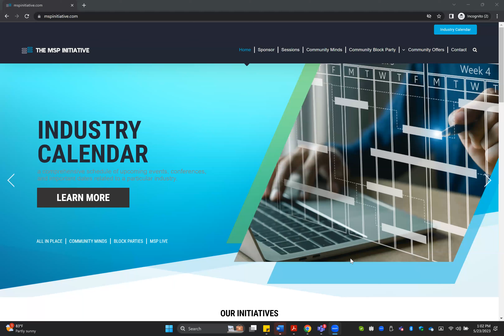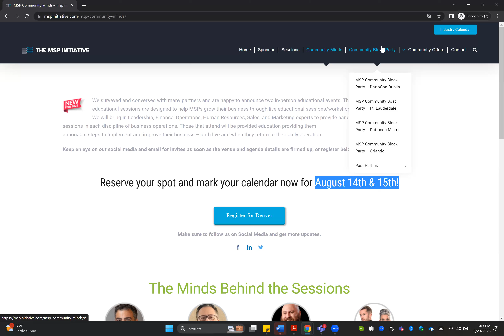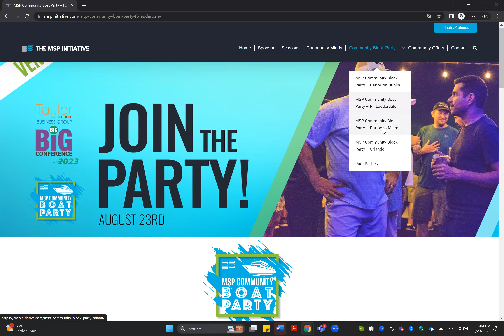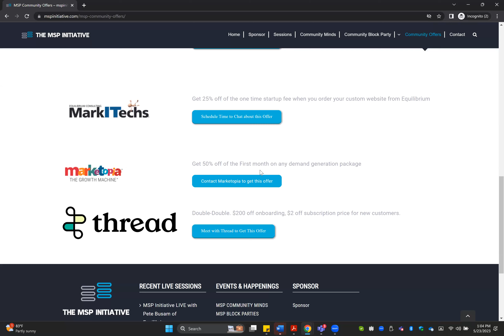MSP INITIATIVE LIVE WITH TERRY HEDDEN FROM MARKETOPIA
🎙️ SPEAKER
Terry Hedden, Marketopia

Every Tuesday and Thursday at 1:00 PM ET, we will have great IT Channel members and experts discussing relevant topics to your business. We hope to have these great members from diverse backgrounds and areas of expertise help everyone through some new and changing times.